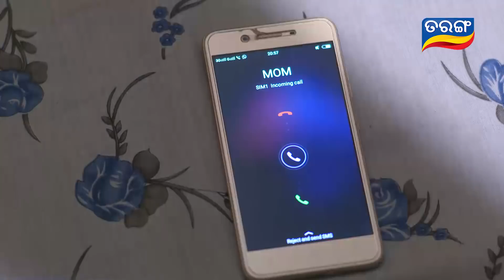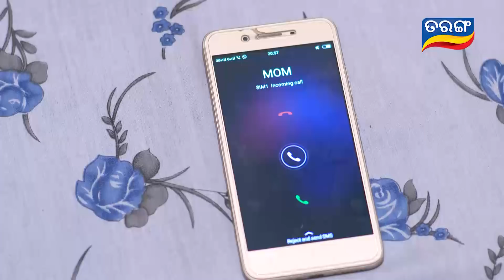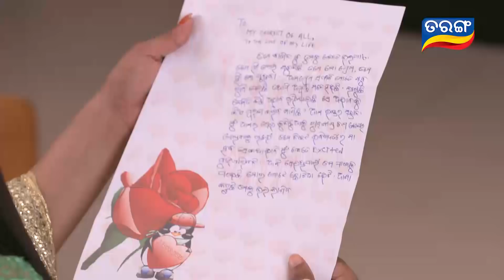Durga EP 868 - 20th September 2017